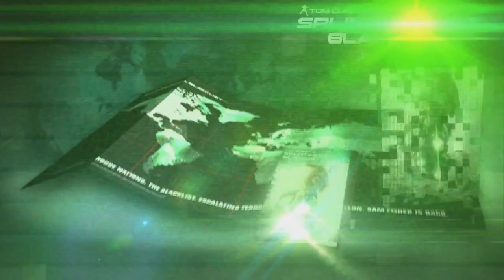Tom Clancy's Splinter Cell Blacklist - Sam Fisher's Gear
Entdecke die Waffen und technischen Spielereien, die Sam Fisher bei seinen Missionen nutzt: Einen taktischen Kampfanzug aus Kevlar, ein Karambit-Messer, eine Five-Seven-Pistole, ein M416, das Opsat und seine Sonar-Brille.

Splinter Cell Blacklist wird im Frühjahr 2013 für die Xbox 360, die Playstation 3 und den PC erscheinen.